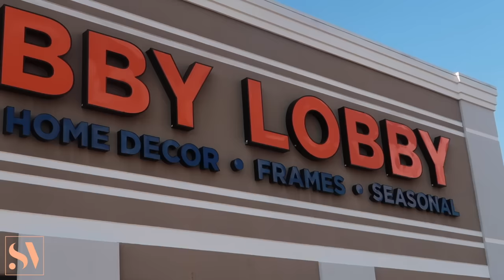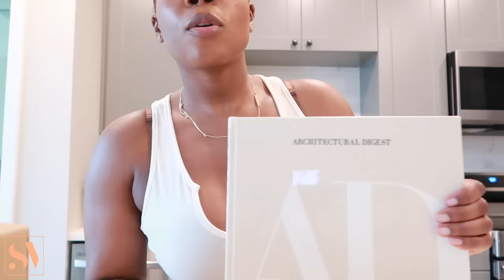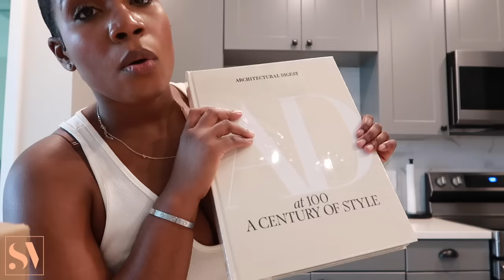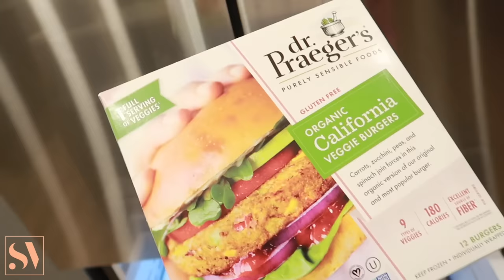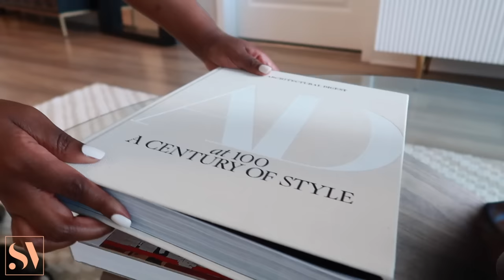EXTREME LIVING ROOM MAKEOVER | DECORATE MY NEW APARTMENT WITH ME + DIY HOME DECOR + HOMARY REVIEW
In this vlog, watch me decorate and transform my living room! I'm sooooo in love with how the room makeover turned out and its such a vibe!

Curtain Track System

Rug - Homegoods

Casa Luna Throw Blanket

AD: at 100 A Century of Style Book

Jean Michel Basquait Book

Wood Knot

Method Gel Hand Wash Vanilla & Raspberry

Vanilla Birch Candle

Leather Round Coffee Table Tray

Naked Scents Co Body Candle (sold out :( here's a similar item)

Le Labo Santal 26 Candle